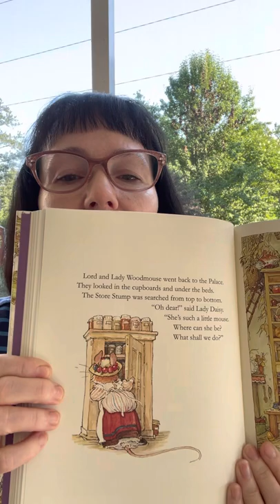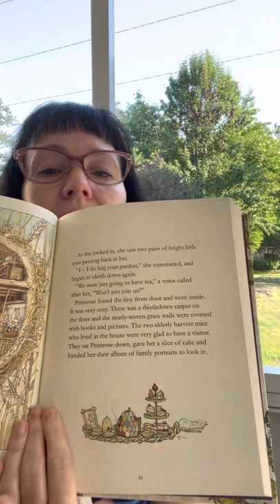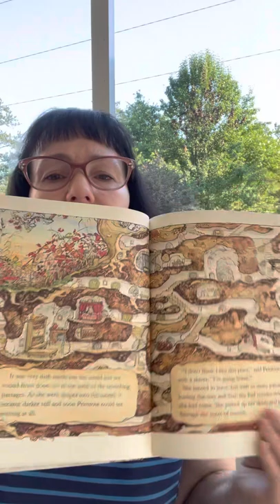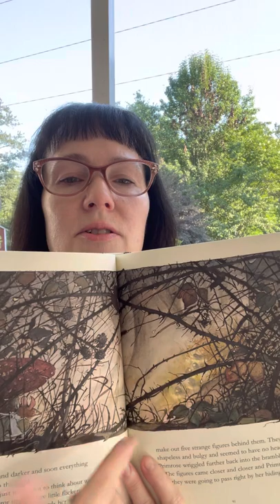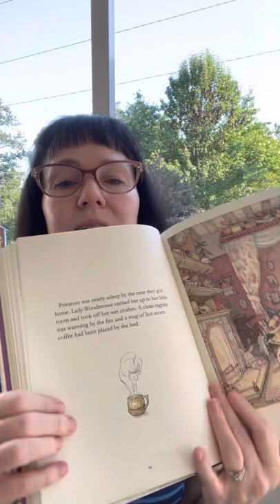“Autumn Story - Brambly Hedge”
Continuing the stories of Brambly Hedge with Primrose Woodmouse.